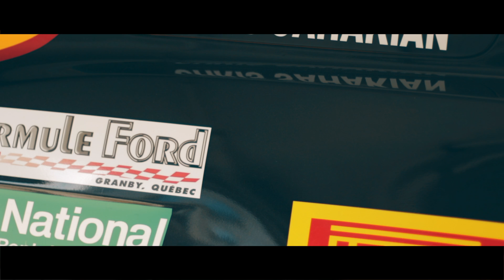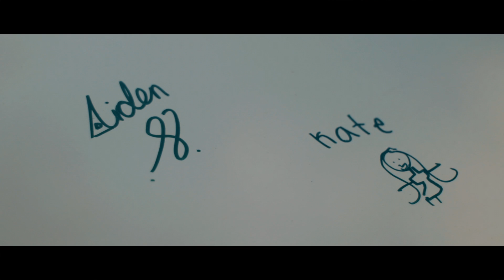Montreal Grand Prix Exotic Exhibition - Little Italy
Did you like it?